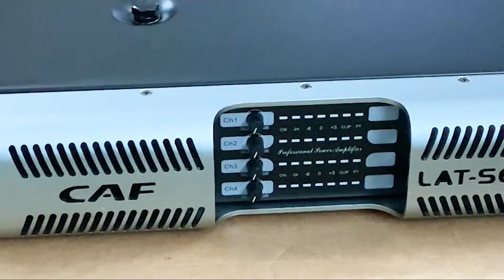CAF Audio LAT-D800 // Cục Đẩy Công Suất 4 Kênh x 1150w - Dùng cho Karaoke, Hội Trường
• Bộ khuếch đại công suất 4 kênh x 1150W. Công nghệ Class H.